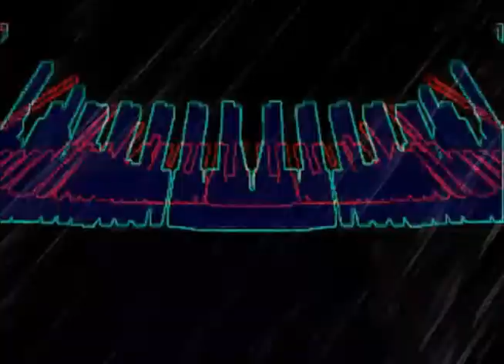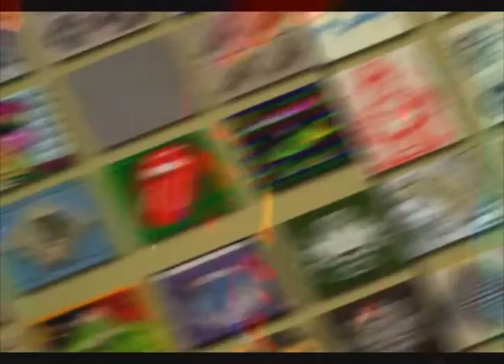vj rama,s lego raverz.wmv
this 1 as got 2 be my best so far let me know if you enjoyed this plz subscribe to my youtube channel i,ll be posting loads of awsome video,s all made edited & mixed by me